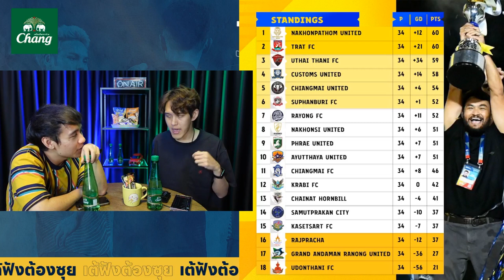บทสรุปไทยลีก 2 โค้ชธงคว้าแชมป์นัดสุดท้าย, เกษตรศาสตร์พลิกนรกอยู่รอดสำเร็จ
🌾 Grainey+ ธัญพืชอัดแท่งเพิ่มโปรตีน 5 กรัม มี 2 รสชาติให้เลือก รสช็อกโกแลตชิพและคุกกี้แอนด์ครีม พร้อมเพิ่มโปรตีนอีก 5 กรัม
สั่งสินค้า Grainey ได้ทาง

พิเศษ เมื่อซื้อ ครบ 300.- บาท สามารถ นำใบเสร็จ 7-11 All online / 7-Delivery มาแลก ของพรีเมี่ยม ได้ที่ เพจ Graineysnack